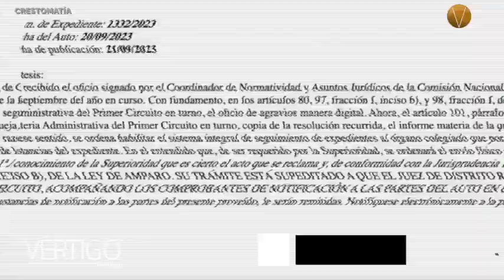NOTICIAS 10 DE OCTUBRE 2023